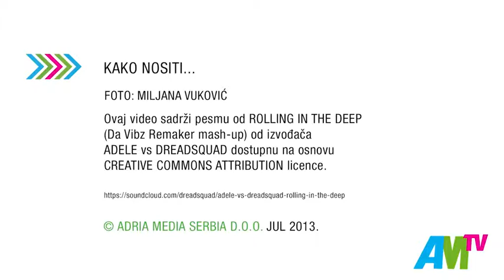Kako nositi top i bermude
Danju ćete izgledati neodoljivo šik ako top ili kratku bluzu kombinujete sa bermudama, a za noć birajte smele oversize forme u pastelnim bojama. Pogledajte zanimljive modne predloge sa fotografisanja za magazin Elle.